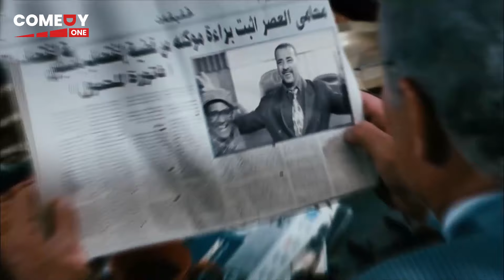ايه الايمان و التقوي اللي نزلو عليكي دول معرفتكيش انا كده 🤣😂| هتموت ضحك من اللمبي